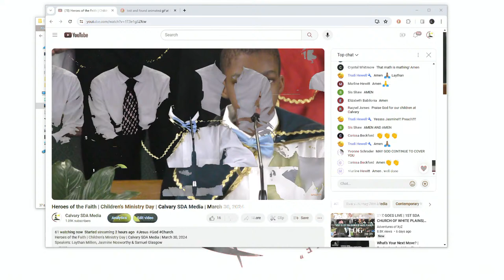Heroes of the Faith | Children's Ministry Day | Calvary SDA Media | March 30, 2024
Speakers: Laythan Millien, Jasmine Nosworthy & Samuel Glasgow

Highlights
00:00 - Intro
03:38 - Welcome
09:43 - Call to Worship
12:51 - Pastor's Corner
44:14 - Baby Dedication
01:30:00 - Praise & Worship
01:40:05 - Song of Meditation
02:09:00 - The Message - Noah's Probability (Laythan Millien)
02:22:39 - The Message - No You Take the Lead (Jasmine Nosworthy)
02:34:58 - The Message - God Kept Me (Samuel Glasgow)
03:04:04 - Closing Remarks

Calvary SDA Church - Bridgeport
Pastor: Lambert Hamilton
First Elder: Anthony Johnson
 / calvarymedia
No Copyright Vlog Music for Video